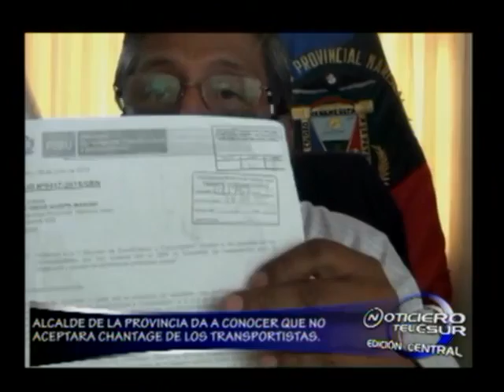NOTICIERO REGIONAL MOQUEGUA 30 DE JUNIO 2015